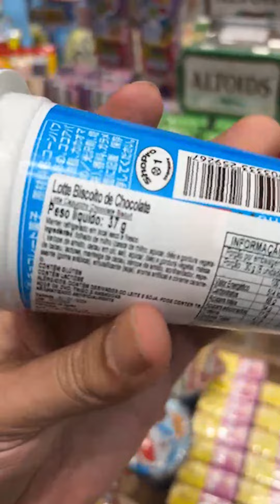Comprei uma comida misteriosa da china e olha só o que era!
Testo tudo na prática e falo a verdade sobre!
🥇 | Dicas que melhoram a sua vida!
🎬 | Mais de 8M de visualizações nos vídeos curtos!

Muito obrigado! Comente se deu certo pra você ou se você já sabia dessa dica! Seu feedback é muito importante!